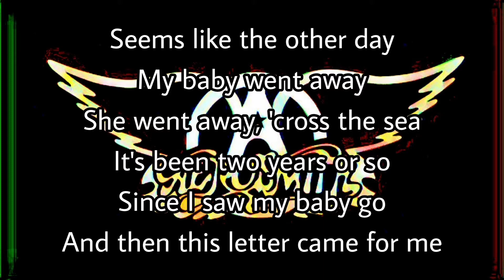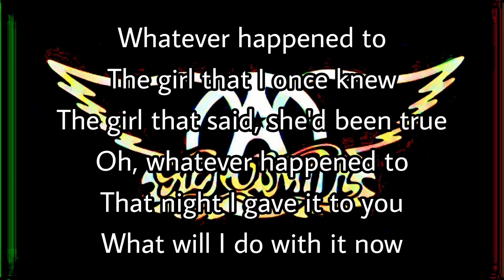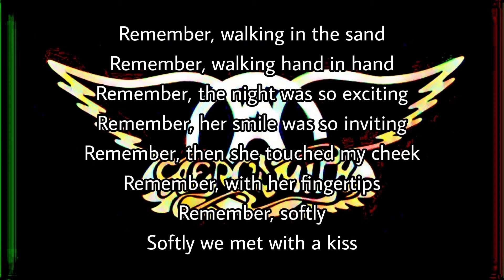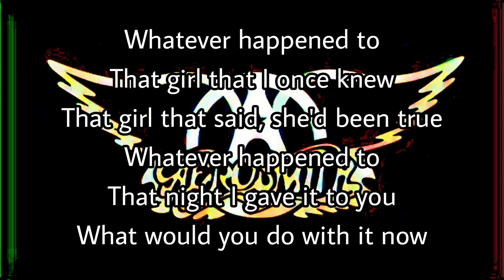AEROSMITH - Remember (Walking In The Sand) (Lyric Video)